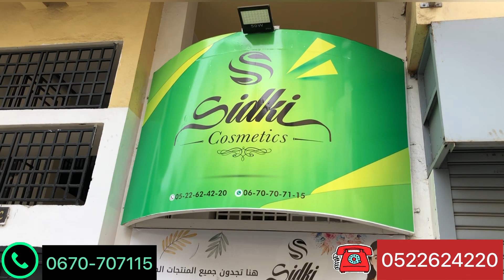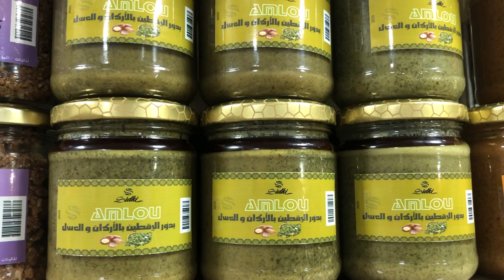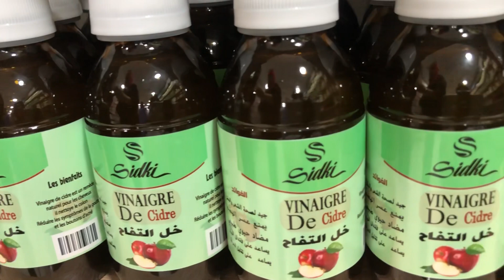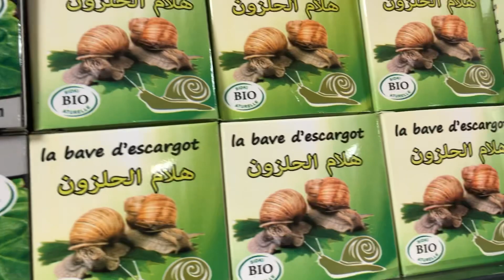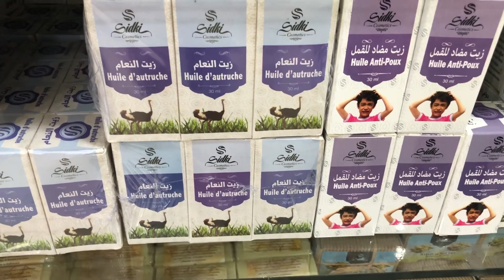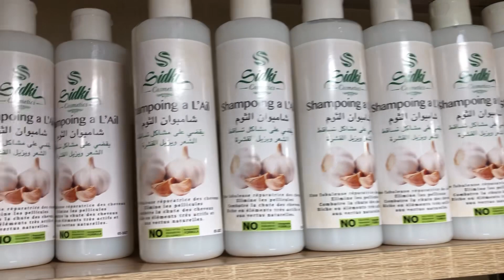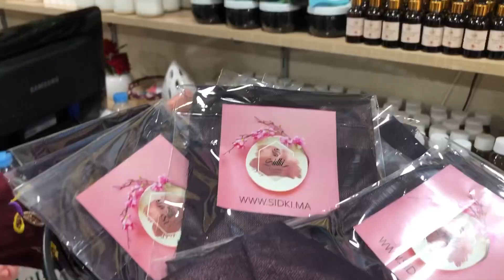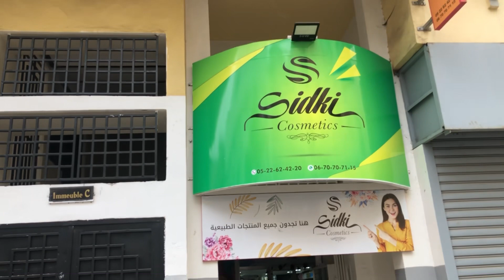🚨من 10 دراهم أرخص و أحسن محل لبيع العطرية بيو /السمن /أملو /كسكس/زميطة/زيوت الشعر/شامبو آش كتسناو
مستحيل تلقاو هده الاثمنة البيع بالتقسيط و الجملة + التوصيل فابور + كادو  و العرض محدود لمدة أسبوع آش كتسناو سارعوا 🏃🏼‍♀️🏃🏼‍♀️🚨
العنوان : قيسارية عقبة ابن نافع تقاطع شارع الحزام الكبير و شارع عقبة ابن نافع الصخور السوداء. قرب محطة الطرامواي ابن تاشفين
للاشهار و التواصل معي
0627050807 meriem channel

بخور/عود قماري/مبيخرات/عسل الحر /زميطة /آملو / جميع أنواع الزيوت / جميع أنواع العطرية /و التوصيل فابور